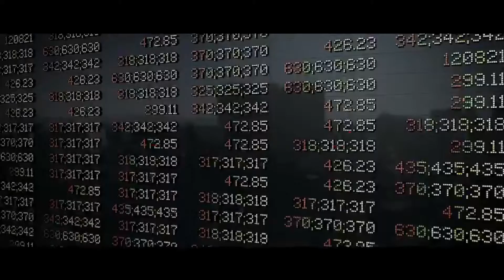CEO Talk พลิกวิกฤต EP40 หัวข้อ "สภาวะวิกฤต COVID-19 กับการบริหารธุรกิจไปสู่อนาคต"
CEO Talk พลิกวิกฤต EP40

พบกับ CEO และ CFO จากบริษัท ทีคิวเอ็ม คอร์ปอเรชั่น จำกัด (มหาชน) หรือชื่อย่อว่า TQM

ในหัวข้อ "สภาวะวิกฤต COVID-19 กับการบริหารธุรกิจไปสู่อนาคต"

เมื่อธุรกิจที่มาถูกที่ ถูกเวลา ธุรกิจประกันภัยกำลังเติบโตอย่างรวดเร็ว แต่กลับต้องเจอสภาวะวิกฤต COVID-19 ทาง TQM มีวิธีการปรับตัวในการทำธุรกิจและโครงสร้างการบริหารจัดการอย่างไร มีแนวโน้มในการสร้าง Business model ใหม่ๆ แบบไหน ทำอย่างไรให้คนในองค์กรได้มองไปในทิศทางเดียวกัน

ดร.นภัสนันท์ พรรณนิภา
บริษัท ทีคิวเอ็ม คอร์ปอเรชั่น จำกัด (มหาชน)

คุณสมพร อำไพสุทธิพงษ์
ประธานบริหารสายงานบัญชีการเงิน